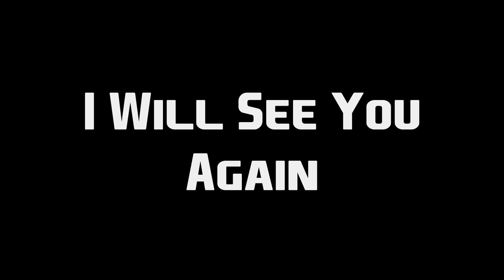GTA 5 Roleplay | LSPD | The Final Investigation